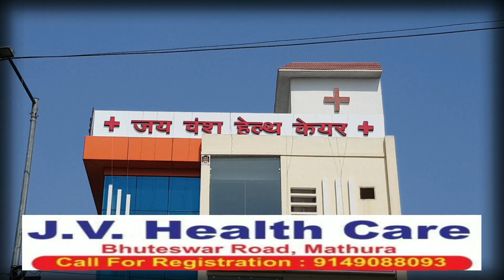केंद्रीय बजट जनता के हित में केंद्रीय कानून एवं विधि राज्यमंत्री मंत्री एसपी सिंह बघेल